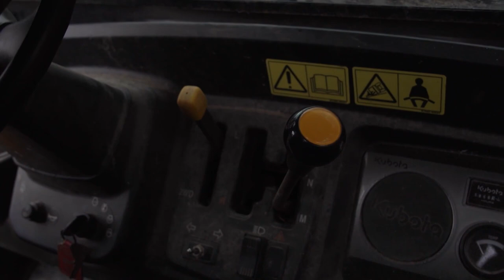The benefits of tree planting and game management on farms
Julian Fenwick manages a mixed hill farm along with a small pheasant shoot near Machynlleth, Powys, whilst his son Nick is the Head of Policy for the Farmers’ Union for Wales (FUW). Both discuss with Projects Manager Lee Oliver the benefits of tree planting and game management on farms, but highlight the actions that need to be taken to ensure these practices are successful.

Julian and Nick Fenwick are a part of our GWCT Wales Farming Community series. to see more videos and case studies, to learn more about the aims of the Farming Community, and to sign up.

Filmed by Ted Cornish.